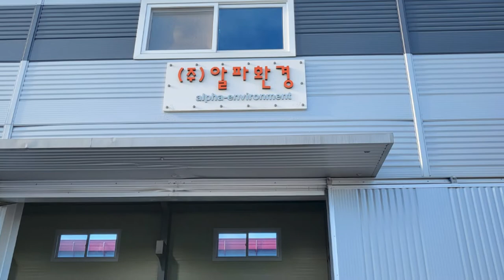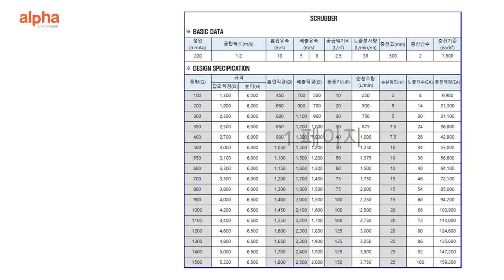scrubber 스크러버 장비 대기 오염 방지시설 도금 자동화 설비 알파환경 - 기업홍보영상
알파환경의 기업홍보영상 입니다.
현재 기업에서 진행하고 있는 사업 내용인 대기오염방지시설,
도금 자동화 설비, 스크러브 장비 등에 대한 내용을
영상을 통해 표현하였습니다.